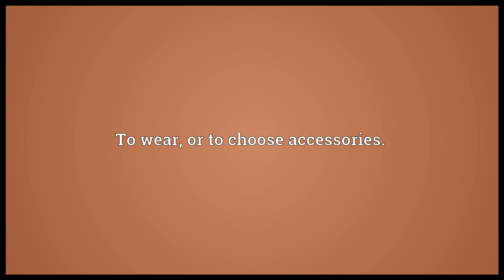Accessorize Meaning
Video shows what accessorize means. To furnish with accessories.. To wear, or to choose accessories..  accessorize pronunciation. How to pronounce, definition by Wiktionary dictionary. accessorize meaning. Powered by MaryTTS